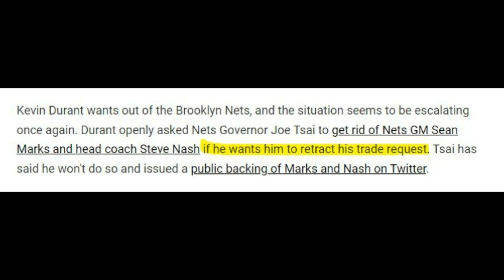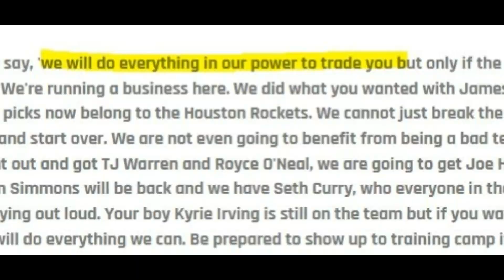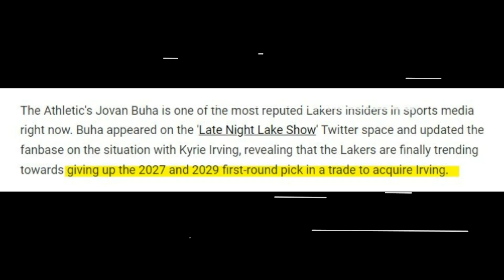Paktay! Eto na ang PINAKA malaking pagkakamali ni Durant! Kyrie sa Lakers sa WAKAS na?